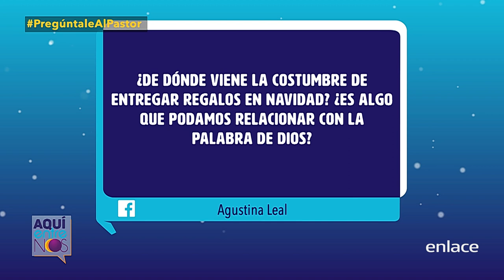¿De dónde viene la costumbre de entregar regalos en Navidad? - Pregúntale al Pastor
¿De dónde viene la costumbre de entregar regalos en Navidad?Respuesta en el programa Aquí Entre Nos, en la sección "Pregúntale al pastor".